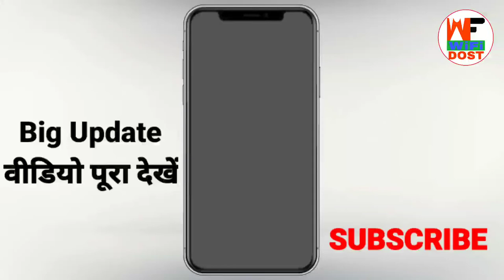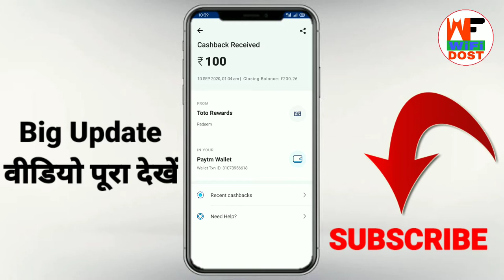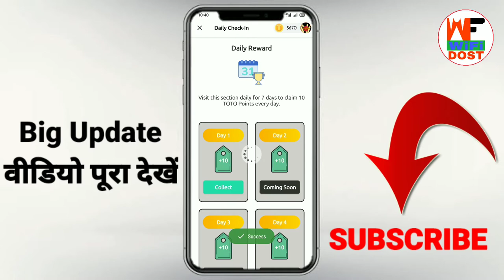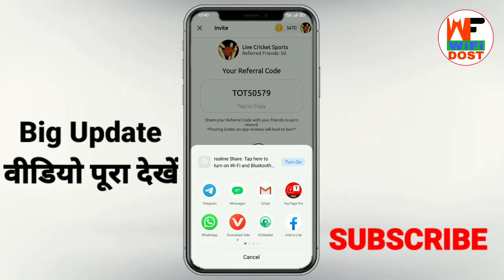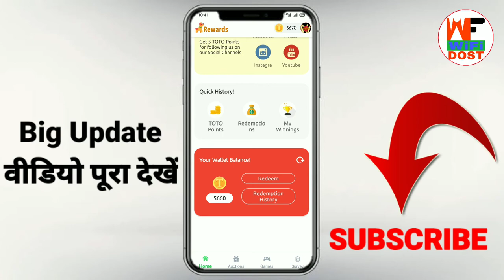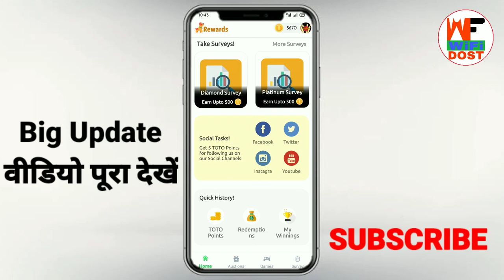toto reward payment proof | total rewards payment proof | toto reward app se paise kaise kamaye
Refer Code - TOT50579

🔴 My Use 🔴